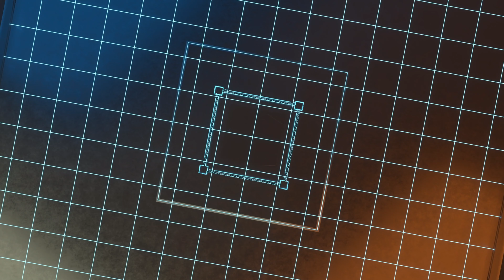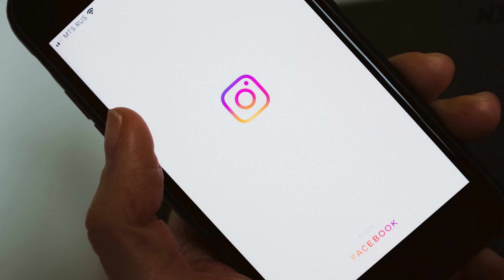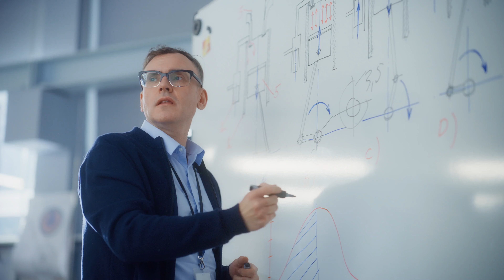Did we really evolve from APES?? | Debunking Misconceptions | Darwin's Theory of Evolution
In this thought-provoking video, join us on a journey as we delve into the captivating question: "Did we really evolve from apes?" As we embark on a modern exploration of human evolution, our minds open to new possibilities and challenge long-held beliefs. Prepare to have your assumptions questioned and your knowledge expanded, as we challenge conventional wisdom and delve into the depths of scientific research. Through captivating visuals, expert interviews, and compelling evidence, we unveil the enigma of human origins from an unconventional perspective.

0:00 - Intro
0:32 - Misconceptions
1:25 - Human Evolution
2:15 - Criticisms
3:10 - Conclusion

And if you liked this video, you can share it on social networks !